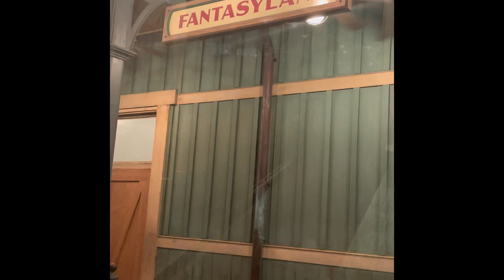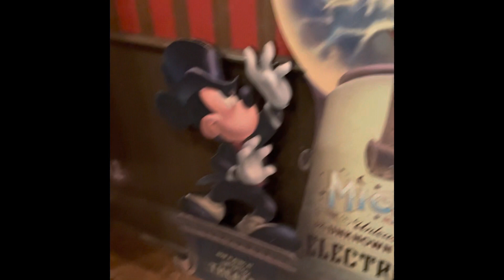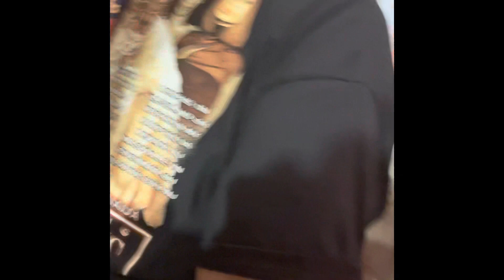Disney World ~Orland, FL~ I Finally Met Mickey Mouse